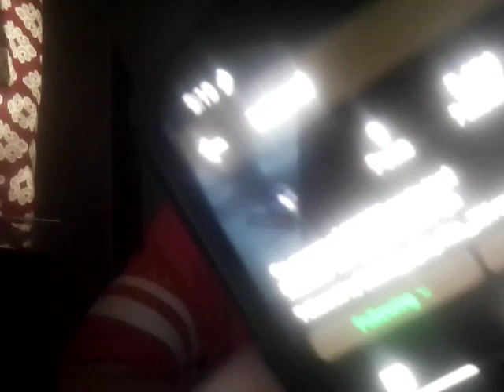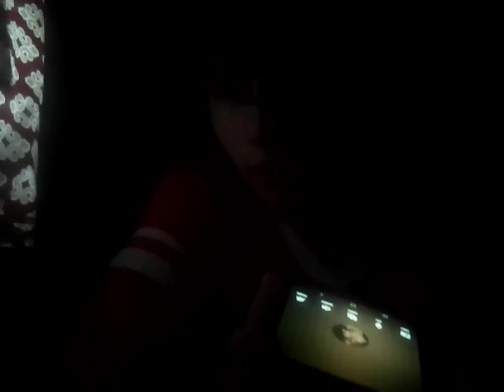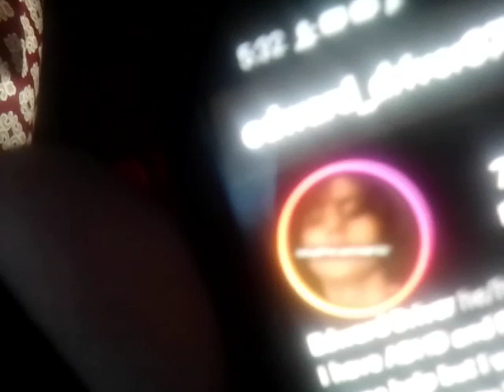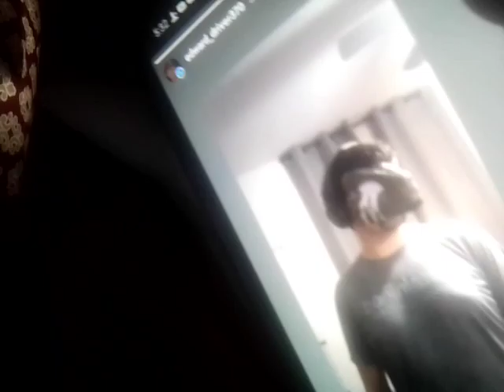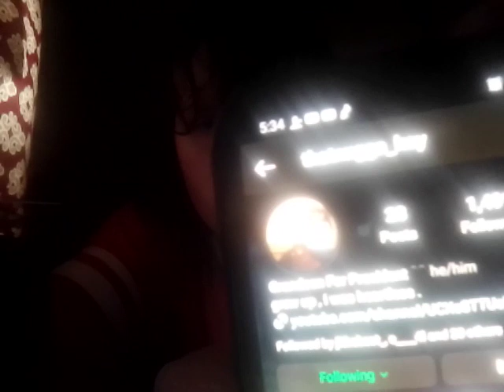calling @zeteralll (goofy ahh ASF)